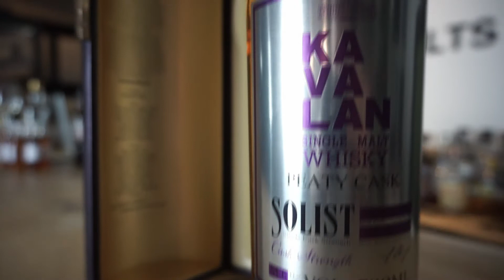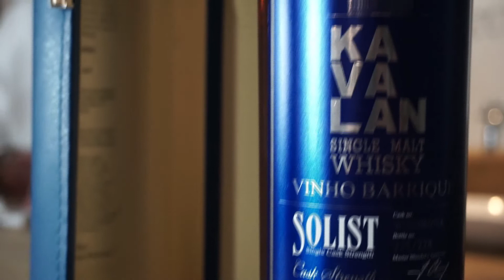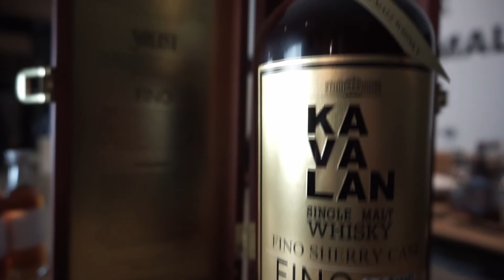"Kavalan Solisten"-Set Tasting | Premium-Malts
"Kavalan Solisten" -Set Tasting mit René und Axel von Premium-Malts

Die Solisten Serie von Kavalan zählt zu den absoluten Premiumabfüllungen der taiwanesischen Brennerei. Weltweit hagelt es Preise für diese Reihe und Genießer auf der ganzen Welt wissen mittlerweile über die einzigartige Qualität der Einzelfässer von Kavalan. Wir freuen uns dies euch auch näher bringen zu können!

Mit dem Solist Port Cask haben wir eine wahre Aromen Bombe im Glas! Fassstark wie auch die anderen Solisten erhalten wir eine traumhafte Süße, die wir schon vom Concert Master Port kennen, mit perfekt eingebundenen würzigen Eichenaromen.

Beim Solist Sherry bekommen wir ein Oloroso Einzelfass in natürlicher Farbe und Fassstärke ins Glas. Die Farbe ist einfach umwerfend! Ein Hoch aufs taiwanesische Klima. Einmalig komplex auf der Zunge, lasst euch überraschen.

Der Solist Vinho Barique zeigt eine ganz andere Seite von Kavalan, fein und geschmeidig kommt er auf Zunge, natürlich ist auch dieser ein Einzelfass, ungefärbt und in Fassstärke!

Kavalan und Rauch kennen wir so eigentlich nicht, aber beim Solist Peaty Cask haben wir eine Abfüllung aus einem ehemaligen Islayfass was vorher mit stark torfigen Whisky belegt war. Aber wir können alle entwarnen die keine torfigen Whiskys mögen, das Aroma ist sehr dezent aber wahnsinnig spannend!

Fino Sherry zählt zu den sehr trockenen weißen Sherrysorten. Genau so ein Fass kam für unser Highlight in diesem Set zum Einsatz. Der Solist Fino Sherry zählt zu den absoluten Premium Abfüllungen der Destillerie und öffnet für den Genießer eine ganz neue Erfahrung!

00:00 Begrüßung
02:44 Kavalan Solist Port
12:05 Kavalan Solist Sherry
22:04 Kavalan Solist Peaty Cask
30:04 Kavalan Solist Vinho Barrique
41:30 Kavalan Solist Fino Sherry

Impressum:
René Tröger
Untere Sandstraße 2
96049 Bamberg